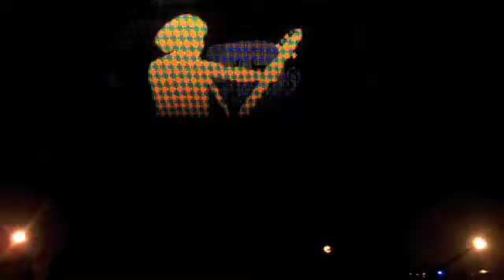Metalocalypse Apocalypse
On Oct. 12, 2009, the Metalocalypse Tour came to Kansas City. No one survived.